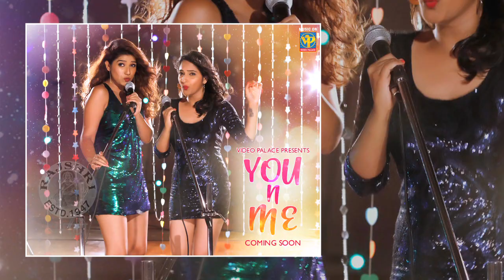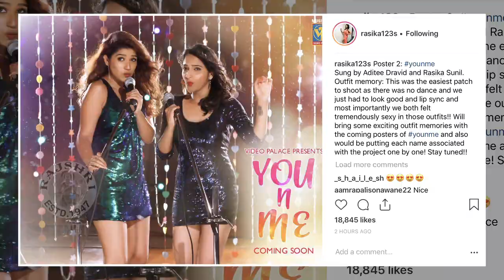Rasika Sunil | New Album | रसिकाच्या नवीन अल्बमचं दुसरं पोस्टर लाँच! | Video Palace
Editor- Rasika Sunil